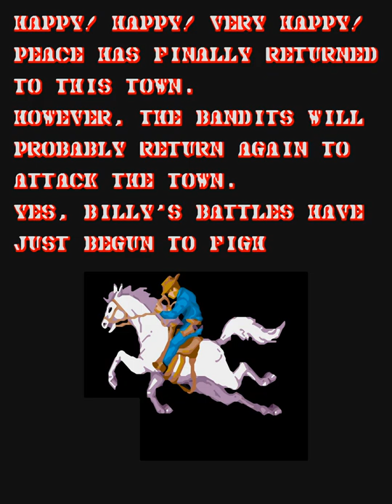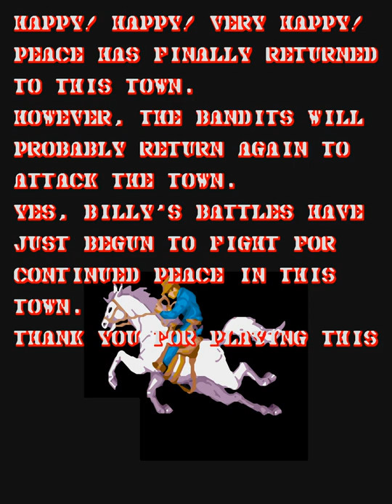Gun.Smoke | Arcade | Full Game [Upscaled to 4K using xBRz]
0:00 Title Screen / Intro
0:21 Round 1: Master Winchester
2:41 Round 2: Roy Knife
5:04 Round 3: Ninja Darts
7:30 Round 4: Cutter Boomerang
9:56 Round 5: Pig Joe Dynamite
12:18 Round 6: Wolf Chief Shot Gun
18:36 Round 7: Goldsmith Double Rifle
20:53 Round 8: Los Pubro Double Pistol
22:53 Round 9: Fat Man Machine Gun
25:03 Round 10: Wingate Family Machine Gun & Rifle
26:36 Final Bosses
27:07 Ending